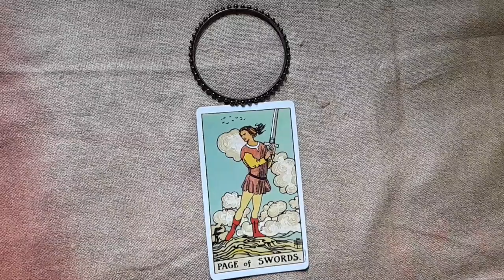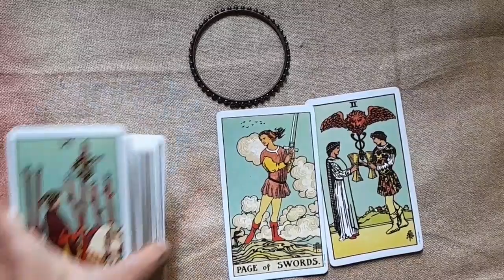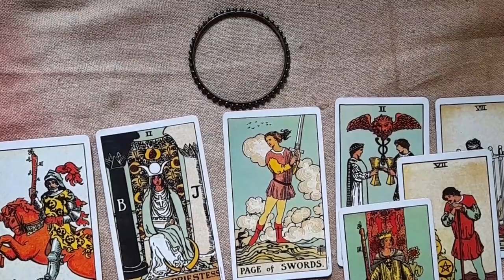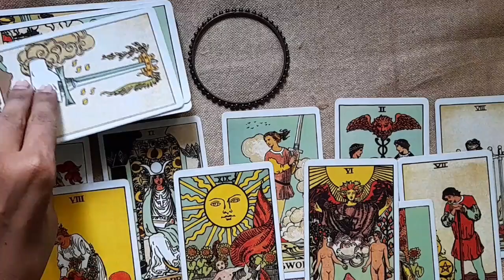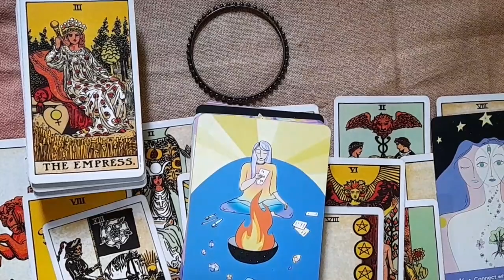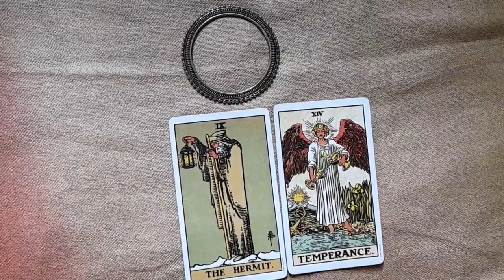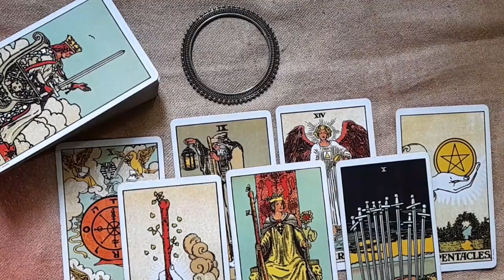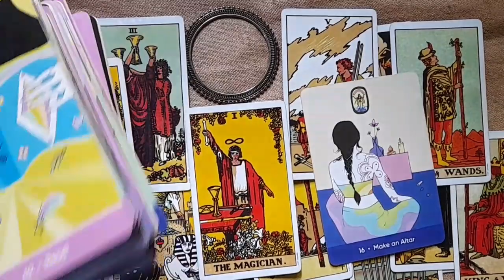আপনি কি সঠিক মানুষ টির সাথে আছেন??🔮🧿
Hello, I, payel Dutta and Deedhiti Chauhan, we feel guided to open this tarot channel. We are here to build a spiritual community which is full of blessings and happiness. We are utterly grateful to @bong_tarot for her inspiration and guidance.

Or

Choose pile- 0:29

Pile 1 - 1:07

Pile 2- 10:08

The protection crystal link:

RR SHEIKH GEMS Natural Amethyst Black Tourmaline Citrine Clear Quartz Rose Quartz Green Aventurine Selenite Sodalite Labradorite Lapis Tiger Eye Obsidian Healing Crystal Reiki Stones Gemstones.